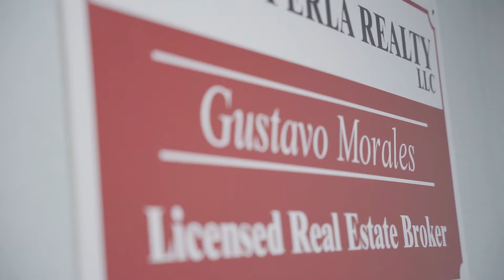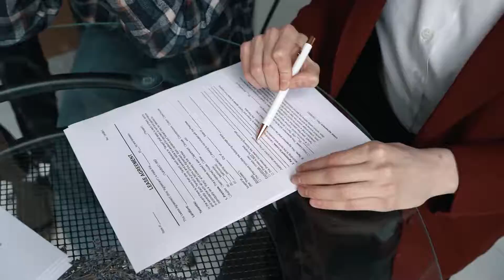South Perla Realty